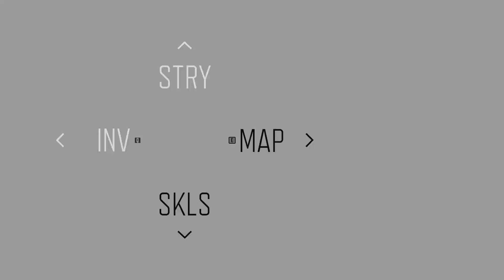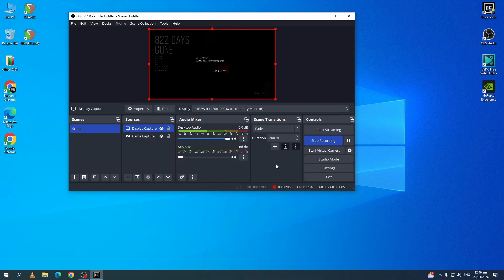DAYS GONE PLAYTHROUGH PART 31 TURNING ON THE LIGHTS GAVE RIKKI SOME IDEAS